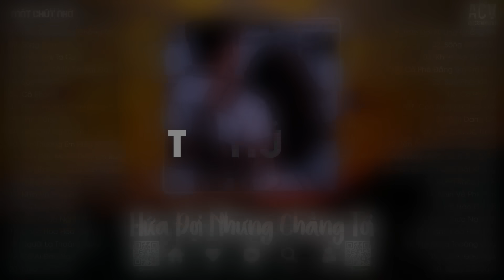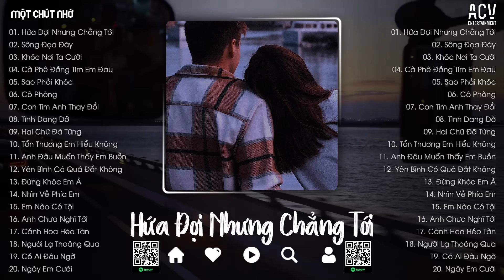Hứa Đợi Nhưng Chẳng Tới - Em Đi Về Ở Phía Mặt Trời Anh Về Phía... Sông Đọa Đày, Khóc Nơi Ta Cười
📝 Tracklist
00:00:00  01. Hứa Đợi Nhưng Chẳng Tới - Lâm Tuấn ft. Vương Thiên Tuấn
00:05:24  02. Sông Đọa Đày - Vũ Tuấn Khang
00:10:34  03. Khóc Nơi Ta Cười - Đinh Tùng Huy
00:15:20  04. Cà Phê Đắng Tim Em Đau - Thương Võ
00:19:54  05. Sao Phải Khóc - Phan Duy Anh
00:24:28  06. Cô Phòng - Hồ Quang Hiếu ft. Huỳnh Văn
00:28:38  07. Con Tim Anh Thay Đổi - Thủy Lê
00:34:34  08. Tình Dang Dở - Đình Dũng
00:39:45  09. Hai Chữ Đã Từng - VIET
00:44:39  10. Tổn Thương Em Hiểu Không - Phan Duy Anh
00:49:27  11. Anh Đâu Muốn Thấy Em Buồn - Châu Khải Phong
00:54:23  12. Yên Bình Có Quá Đắt Không - Khiêm
00:58:51  13. Đừng Khóc Em À - Nhật Phong
01:03:22  14. Nhìn Về Phía Em - Đình Dũng, Minh Vương M4U
01:08:22  15. Em Nào Có Tội - Thương Võ
01:13:06  16. Anh Chưa Nghĩ Tới - Phan Duy Anh
01:17:07  17. Cánh Hoa Héo Tàn - Khánh Phương Cover
01:21:43  18. Người Lạ Thoáng Qua - Đinh Tùng Huy
01:26:22  19. Có Ai Đâu Ngờ - Nguyễn Phi Hải
01:31:18  20. Ngày Em Cưới - Nguyễn Vĩ ft. Châu Khải Phong

Lyric:
Có những hồi ức tưởng chừng như đã cũ
Nhưng dường như vết thương vẫn còn vẹn nguyên
Xóa đi cả câu nói yêu nhau để thay vào đó là sự xa cách
Giữa những người lạ từng bước chung một đoạn đường
"chắc hai ta gặp không đúng thời điểm"

chourus
Em đi về ở phía mặt trời, anh về phía một đời không em
Nơi anh chỉ toàn là bão với giông nào ngờ em thích nắng hồng
Ba đồng một mớ tình duyên, ai mua mà bán
Hứa cả ngàn lần hợp rồi cũng tan

Chút nắng hồng kèm với mưa giông mà chẳng thấy cầu vồng nơi đâu
Cứ ngỡ ôm trọn được thế gian rồi, nào ngờ lại là bão giông
Ba lời hẹn ước là số không mây hòa theo gió trời
Đúng là đời hứa sẽ đợi nhưng lại không tới

● Một Chút Nhớ là kênh quảng bá trực thuộc Công Ty ACV Entertainment

Cảm ơn mọi người đã nghe nhạc ủng hộ Một Chút Nhớ
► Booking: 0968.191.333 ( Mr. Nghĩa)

© Bản quyền Một Chút Nhớ & ACV Entertainment
© Copyright by Một Chút Nhớ & ACV Entertainment ☞ Do not Reup